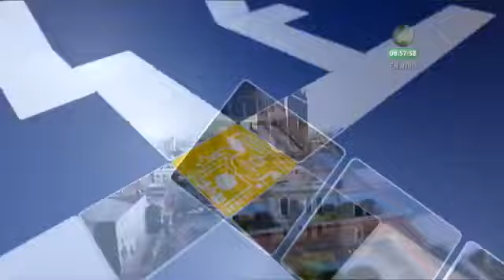Señal Informativa - Entrevista: Reto Zapopan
Se abre una nueva convocatoria a la cuarta generación de Reto Zapopan, se buscan emprendedores.